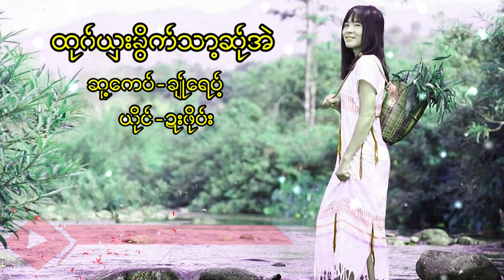Poe Karen Song ထုဂ္ယွးခြိက္သာ့ဆ္ုအဲ ယိုင္-ဍးဖို၀္း(MV Official)Dah Poe Channel